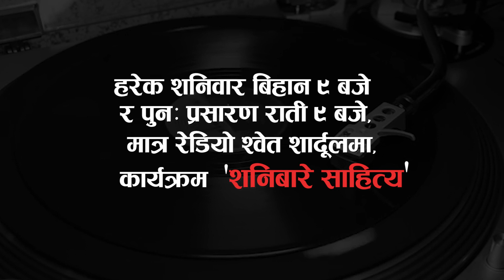अनुभव र कल्पनाहरू साट्ने रेडियो कार्यक्रम 'शनिबारे साहित्य' ।। sahitya ।।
मनका रहर, जीवनका चुनौती, आशा र निराशाका कथाहरू
समाजलाई प्रतिबिम्बित गर्ने रचनाहरू, देशभक्तिका कविताहरू
प्रेमीसँग जोडिएका अनुभवहरू, प्रेमिकाका नाममा कोरिएका गजलहरू
मनको क्यान भासमा थुप्रिएका भावनाहरू,
यी र यस्तै,
अनुभव र कल्पनाहरू साट्ने रेडियो कार्यक्रम'शनिबारे साहित्य'
सनिबारे साहित्य को तेस्रो श्रृंखलामा हामी रिजन न्यौपानेलाई सुन्ने छौँ ।